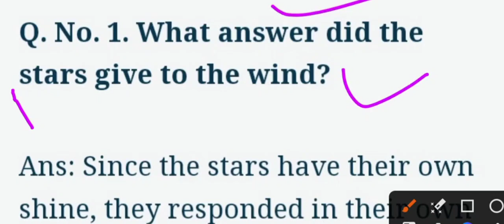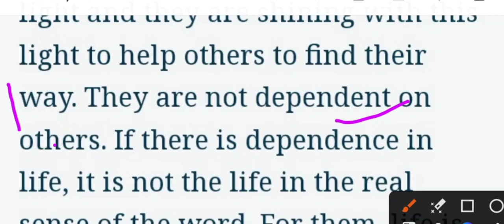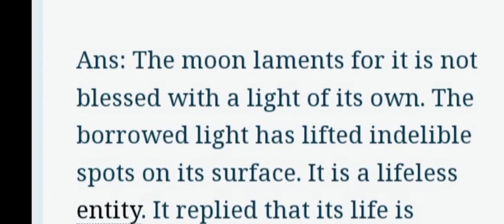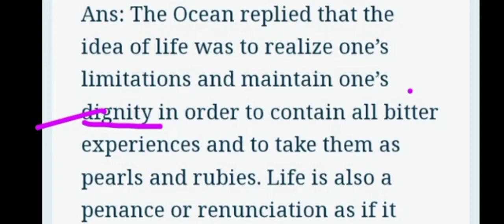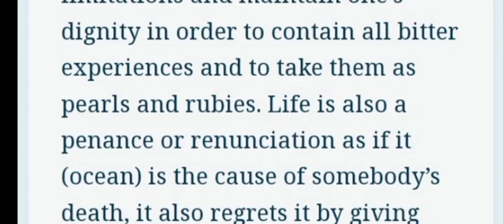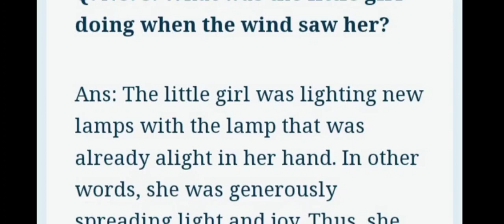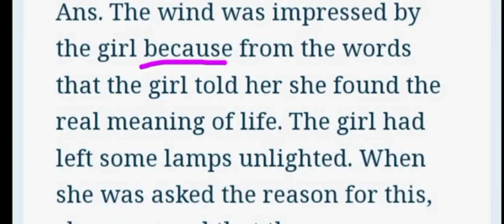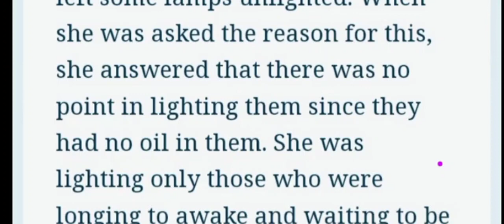life class 8th english|question answers|chapter 2 class 8th english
life class 8th english question answers|chapter 2 class 8th english @mastertuitionclassesapnasir

8 class english life
life class 8 in urdu and hindi
english class 8th chapter 2 life jkbose
jkbose class 8 english by master tuition classes